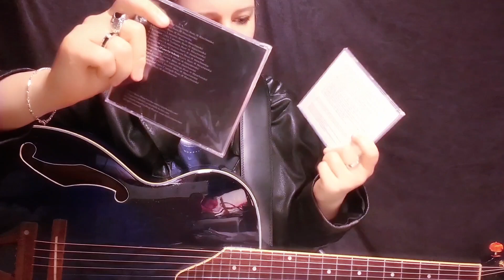Maria Marachowska Performs Song 'Emotions' Live At A Berlin Acoustic Concert! 7.04.2024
Maria Marachowska Performs Song 'Emotions' Live At A Berlin Acoustic Concert! (Music & Lyrics by Maria Marachowska 2006, Acoustic Guitar, Vocals) Video & Sound: Maria Marachowska, 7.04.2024 Berlin

With her "Siberian Blues" Maria Marachowska has created an entirely new music style. Its strength lies precisely in the alternation between two opposite and equally stirring ways of expression: on the one hand the deliberate slowness that leaves room to the tones and allows them to linger on in the silent pauses, and on the other hand the always increasing ecstatic speed amounting to a trance-like, almost shamanic outburst. In her music and the soft timbre of her deep singing voice, this blue haze, that is Blues, takes on the shape of figures and moods, forms poetic words either from her own pen or inspired by world literature, and seems almost meditative. Whoever gets into this unique experience of "Siberian Blues" submerges far under the surface and comes across long lost feelings and emotions. This particular energy is transferred to the listener and has a cathartic effect.
The melody speaks, we believe to hear a continuous echo to her singing voice on her guitar, she is capable of a playing technique that in a wondrous way conveys the acoustic illusion of hearing several instruments out of one. In the general effect, there is no need of any other instrument but this single guitar, to produce the drive of a band. It is as if the tones were falling from a distant star, as William S.Burroughs described the divine power of music in his “Cities of the Red Night“.
Maria Marachowska, born on July 21st, 1980 in Omsk/ Siberia (Russia), spent her early childhood in Estergom/ Hungary (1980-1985) and in 1985 she moved with her family to the historic metropolis Kaliningrad/Königsberg (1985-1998), where she attended the E.T.A. Hoffmann music school for highly gifted children/ instrument: piano/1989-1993. In 1998, she returned to her native city Omsk/ Siberia (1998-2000) for a period of 2 years to complete her studies of fine arts. Since 2000 she has been living in Germany, since 2004 in Berlin, where she has also newly discovered music for herself in addition to her work as a fine artist and has created her personal, innovative music style of SIBERIAN BLUES. In 2007 she recorded her 1st album with 1st songs. In 2012 she released Album "HEART" (12 Songs). Although a convinced solo artist, she has also collaborated and performed with renowed musicians in the course of her professional career, i.a. with German music producer, film composer and bassist Micki Meuser (Micki Meuser is a German bass player, studio musician (Charlie Mariano) and music producer for bands such as Die Ärzte, Ideal, Ina Deter, Lemonbabies, among others) who has recorded and mixed her solo albums "EMOTIONS" (2015) and "STRANGER" (2016) and from 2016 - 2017 she recorded album "SILENCE" (2017) with British music producer, film composer and exceptional Hammond player Alan Reeves (Alan Reeves is a British film composer, music producer, and Hammond B3 virtuoso. In the course of his career he has received 35 international awards, including a Goldene Schallplatte. He became known for his work with the bands The Showtimers and Clinic as well as for the music for the films To Walk with Lions, The Call of the Wild: Dog of the Yukon, and Kill Bill Vol. 2. He has appeared with, among others, the Rolling Stones, Jimi Hendrix, Chuck Berry, The Animals, The Who, Jimmy Page, David Bowie and The Beatles).
Text: Iris Weirich